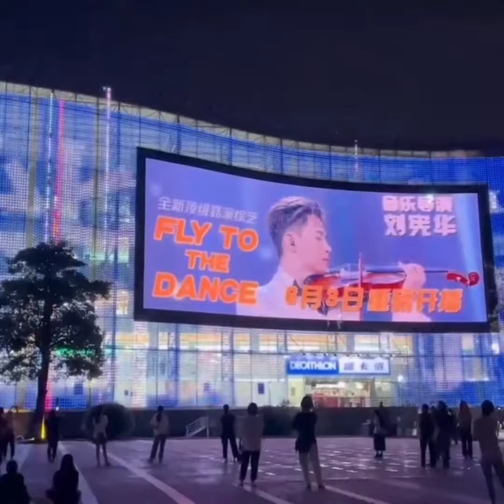[FANCAM] 🤩😍 Strings China tribute to Henry Lau to celebrate 520 day - Henry 520快乐 ❤️ Love you Henry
Dear Hennims,

Here's Strings China tribute to Henry Lau to celebrate "520 day"

520 is a short form of the day of May 20; and, this date is another Valentine’s Day in China. 520 originally started as a slang word used by the Chinese online as a shortcut to say I love you in Chinese, like ILY in English. It then came to be associated with the date May 20th (5.20), which became a very romantic day.
Henry 520快乐 Happy Henry 520 🥰❤️
We all love you Henry😍❤️🥰😘

Credit IG @love.henry1011, Henry Weibo
Compiled and edited AllforHennims